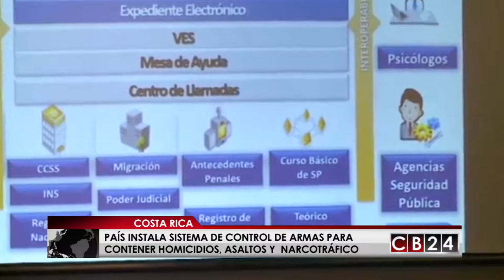Costa Rica instala sistema de control de armas para contener homicidios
El gobierno de Costa Rica anunció la puesta en marcha de un sistema informático de control de las armas que circulan en este país centroamericano, desde su importación hasta su venta, como una forma de contener los crecientes índices de criminalidad, en una nación donde hay 12 armas registradas.

En el Ministerio de Seguridad Pública informaron que la plataforma, ControlPas proporciona a las autoridades costarricenses información sobre la cantidad de solicitudes de importación de armas, su procedencia, permisos de portación emitidos y pruebas psicológicas de usuarios.

Según la plataforma, en el país centroamericano circulan 12.452 armas de fuego inscritas a nombre de individuos y otras 22.616 registradas a nombre de empresas.

El Ministro de Seguridad, Gustavo Mata explicó que la información de la plataforma será analizada a diario por personal de ese ministerio para apoyar las políticas de contención de homicidios, asaltos y narcotráfico.

Recordemos que Costa Rica en 2017 registró 603 homicidios, un promedio de 12 asesinatos por cada 100 mil habitantes, el nivel más alto de la historia de esa nación y una cifra homologada a una "epidemia" por la Organización Mundial de la Salud.

Del 1 de enero al 13 de abril de este año se recibieron 106 pedidos de permiso de importación de armas, 3.657 solicitudes de inscripción y 13.606 de portación, según datos del Ministerio de Seguridad Pública de Costa Rica.

Redacción CB24 y Agencias